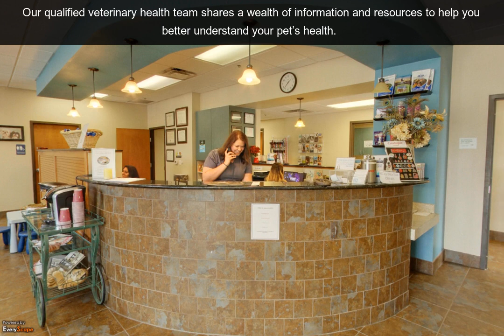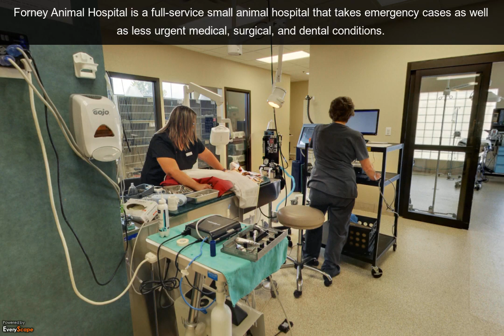Forney Animal Hospital | Forney, TX | Veterinarians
Welcome to Forney Animal Hospital in Forney, TX. Our qualified veterinary health team shares a wealth of information and resources to help you better understand your pet’s health. To Interact with this ypVideo 360 Virtual Tour